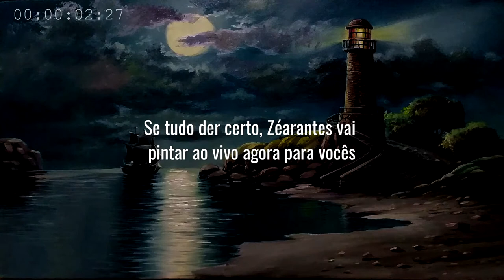Como pintar paisagem com espátula